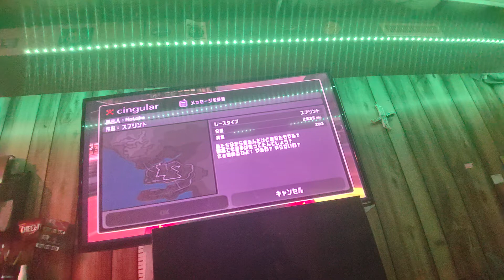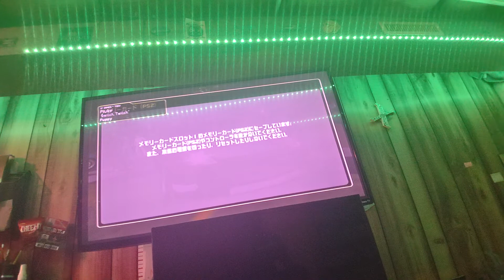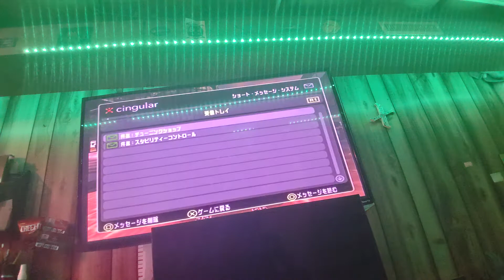Need for Speed Underground 2 SHA_DO (PS2 Japan re-release) ripped for OpenPS2Loader (OPL)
Download in the comments

@gametudo8163 thought you might like this